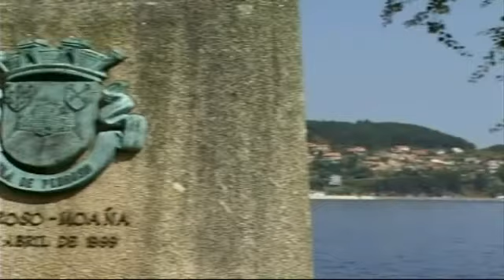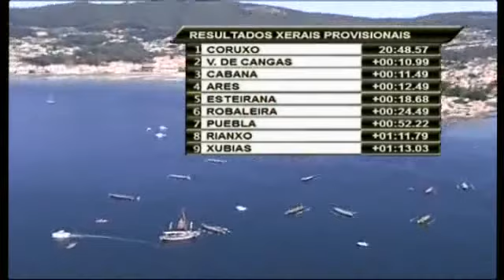Liga Galega de Traíñas (Moaña) Parte I (15/08)